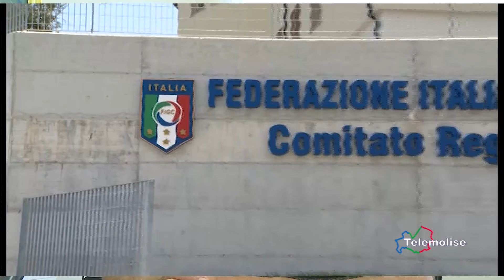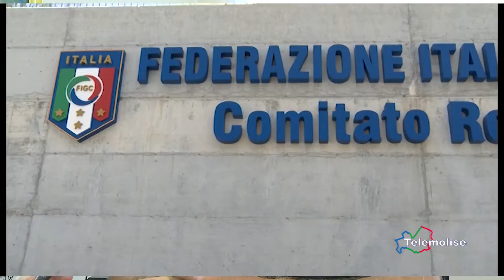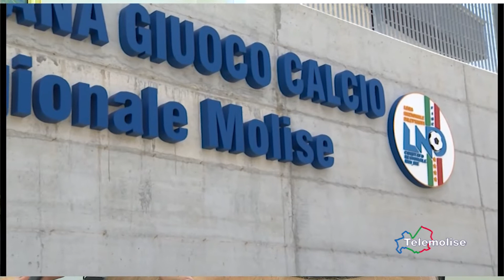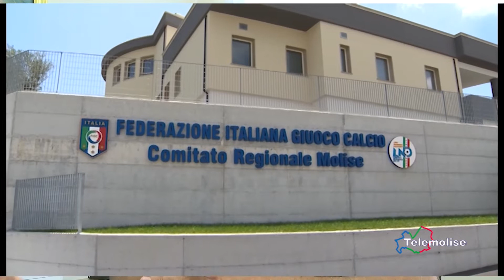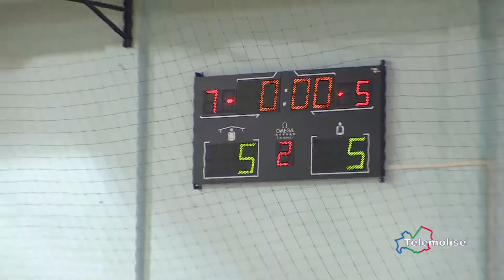TG Sport - Telemolise - 12.08.2020